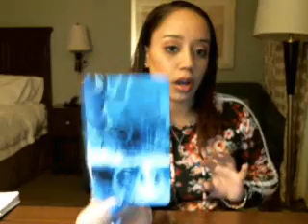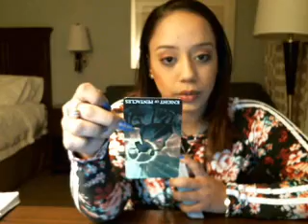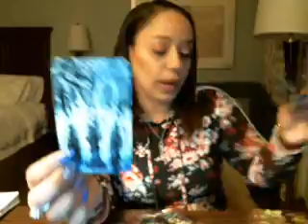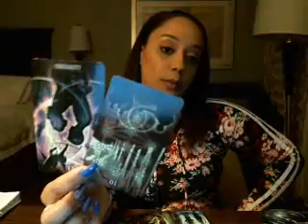Aries Past Life Bonus